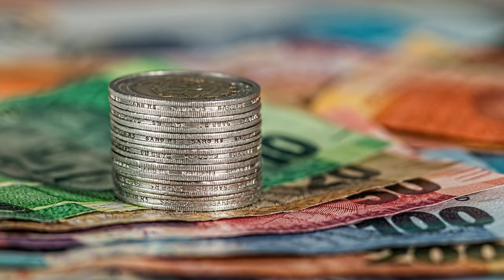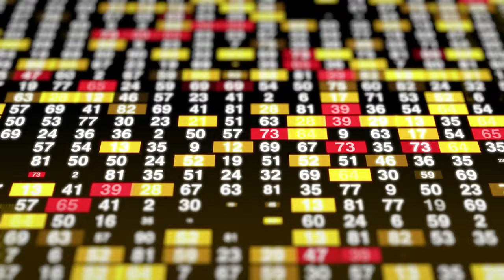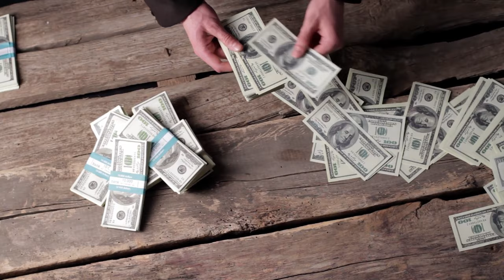5 Cons 5 Pros - Buying Land In Texas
The idea of buying land in Texas is always nice but once you get into the purchase, people quickly change their mind. This video is to layout the bad and the ugly about buying land and some of the benefits.